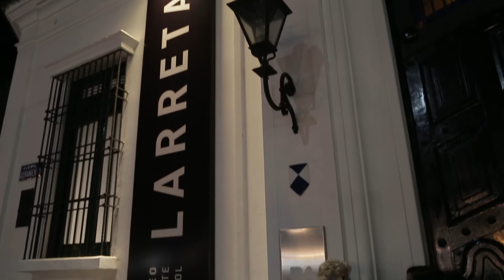Reapertura del Museo 2017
El Museo de Arte Español Enrique Larreta a cargo de la Lic. Delfina Helguera agradece a los más de 700 asistentes que el día, jueves 27 de julio se acercaron, con motivo de su reapertura tras 9 meses de puesta en valor de su patrimonio artístico y arquitectónico. Contamos con la presencia del ministro de Cultura de la Ciudad Ángel Malher; del Dr. Guillermo Alonso, Director General de Patrimonio, Museos y Casco Histórico; Patricia Nobilia responsable del área de investigación y exposiciones del museo y Valeria Keller, a cargo del proyecto de renovación del museo, entre otras autoridades y personalidades de la cultura.

Especial mención merecen las personas que han contribuido a la renovación del edificio, al personal del museo, profesionales externos y al aporte del Mecenazgo Cultural quienes han hecho posible que hoy el museo sea un lujo en el barrio de Belgrano.
Los visitantes podrán disfrutar del patrimonio, la biblioteca, el jardín y las propuestas expositivas y culturales de calidad.

El museo abre de martes a viernes de 12 a 19hs. y sábados, domingos y feriados de 10 a 20hs con ingreso por Juramento 2291.